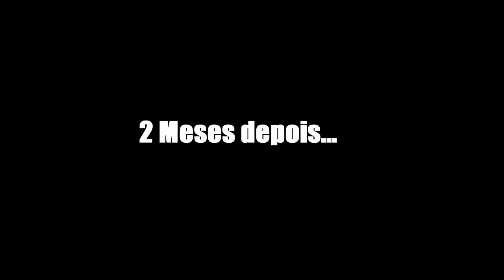Monte seu incrível jardim vertical usando garrafas de plástico com Marigold - Jardim na parede